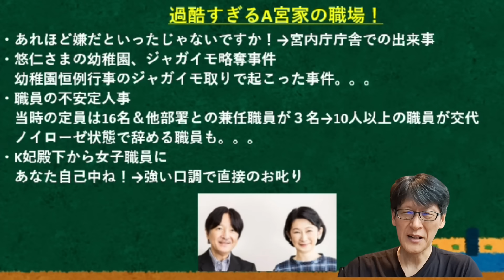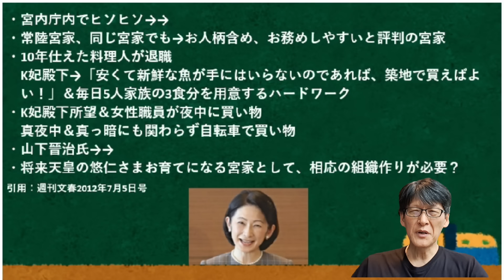A宮家のブラック職場！改めて暴露します！これじゃぁ、辞めるの当り前！！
やっぱり酷い！A宮家のパワハラ実態！